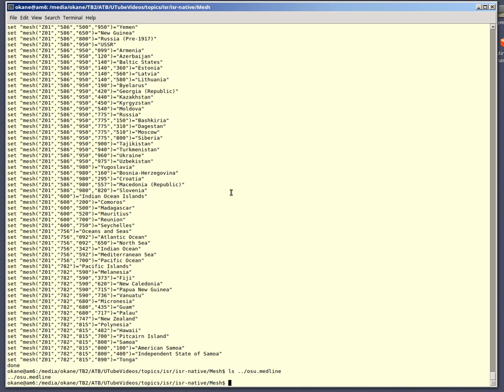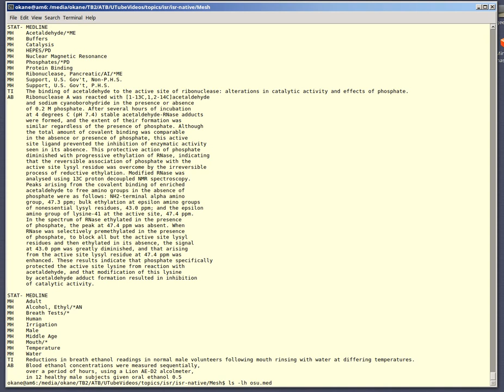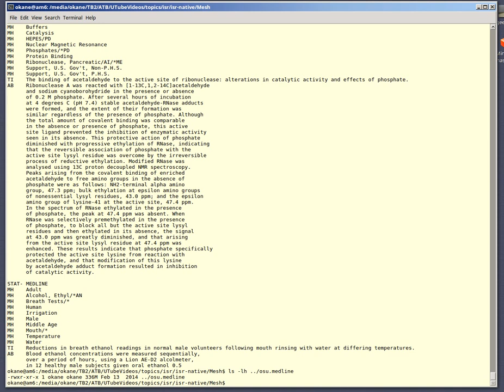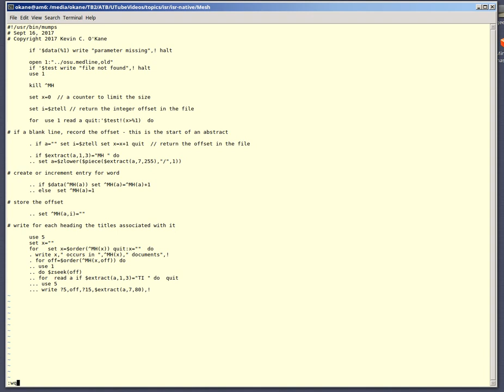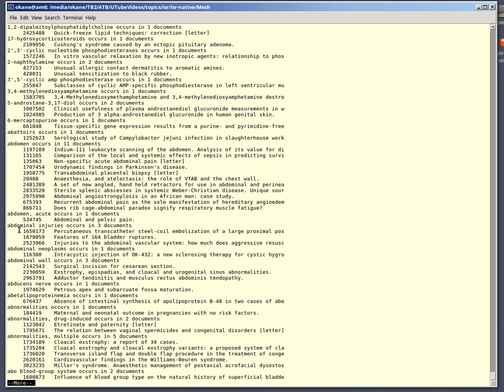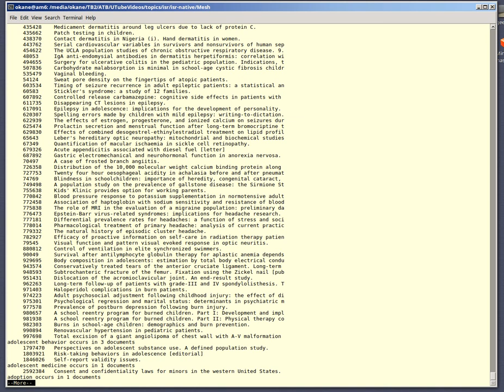Mesh Index Program (MeshIndex.mps)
Video is in HD. Please adjust your browser settings accordingly.

MeshIndex.mps

Program to extract MeSH indices from OSU Medline.